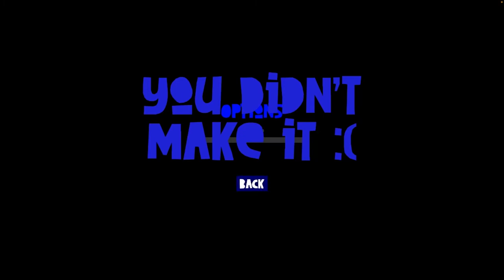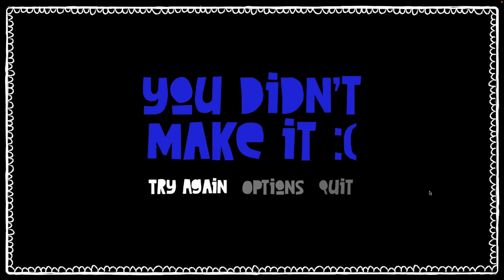Husky Harry and the bones of Merlin | by Karmai | DATENITE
Join us, Audrey and John, as we use our one night of the week alone (without kids) and enjoy our date night playing games.

We become a Husky name Harry that are hungry for some bones! Not any bones, but Merlin bones?! Join us as we play Karmai's Husky Harry and the bones of Merlin!

itch.io game description:
A frantic race against time, running, jumping and swimming through a wild and beautiful land guarded by immortal boulder-hurling monsters to find 10 hidden magical bones — the only thing that can save your dying master from a witch's spiteful curse. and he only has minutes to live! Will you be able to find the bones in time and remember how to get home?